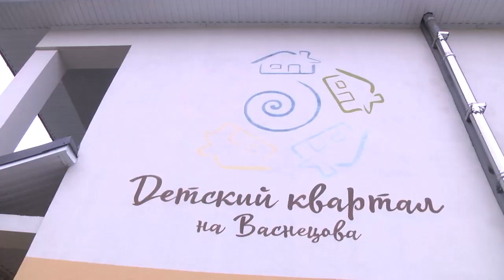2022-12-28 г. Брест. Акция «Наши дети» в социально-педагогическом центре. Новости на Буг-ТВ.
Марафон республиканской акции “Наши дети” продолжается. Его очередным адресом стали дом семейного типа на Васнецова и Брестский социально-педагогический центр. Сегодня в нём находится почти 30 детей и подростков, в возрасте от 3 до 17 лет. И каждый из них с нетерпением ждёт Новый год. Этот праздник для ребят особенный, ведь когда-то, по разным причинам они остались одни, без любви и заботы родителей. Но несмотря на это, они верят в добрую сказку и волшебство. В гости к детям приехали представители военного комиссариата и прокуратуры Брестской области, чтобы подарить мальчишкам и девчонкам тепло и заботу